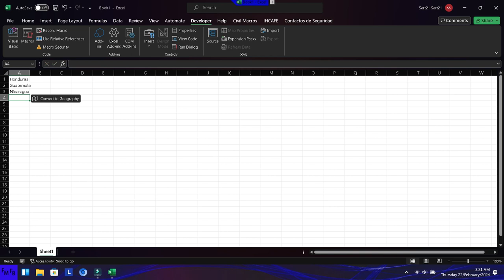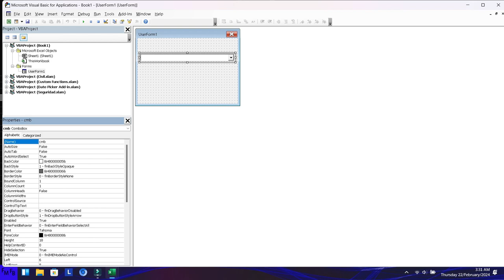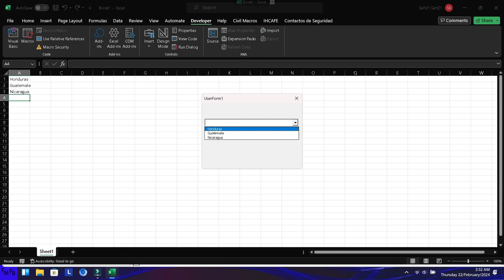Una alternativa para llenar las opciones de un combobox rapidamente en Excel VBA